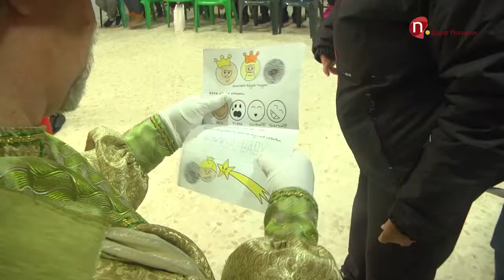Noticias, El Cartero Real recoge las cartas de los usuarios de Afanas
Se acerca un día especial, el 5 de enero, en el que sus majestades recorrerán las calles de la ciudad ante la atenta mirada de pequeños y mayores, antes, deben recibir las cartas con todos nuestros deseos.
Los usuarios de Afanas han sido los primeros en entregárselas al Cartero Real.